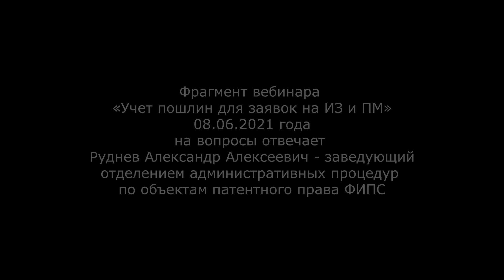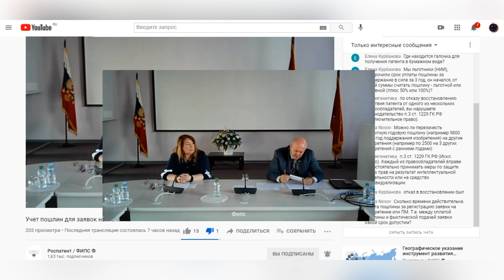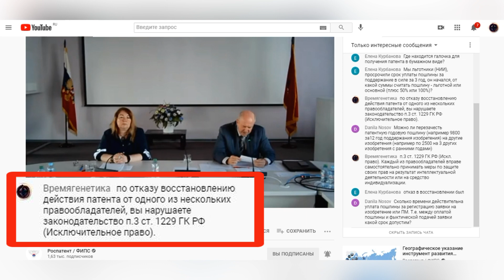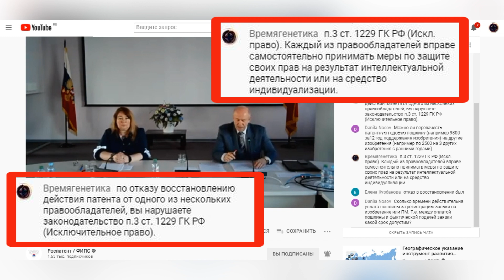Федеральный Институт Промышленной Собственности (ФИПС) нарушает права авторов и правообладателей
Уважаемый Александр Александрович Прищеп, вынужден к Вам обратиться в виду наличия признаков намерения нарушения законодательной нормы п.3 ст. 1229 ГК РФ, сотрудниками Федерального Института Промышленной Собственности в отношении восстановления исключительного права на объекты промышленной собственности № RU 2646004; RU 2640513.
Являюсь соавтором настоящих изобретений, обладаю не только неимущественным правом авторства, но и имущественным правом, которое сотрудники ФГУ «ФИПС» РФ намерены нарушить, а именно, отказать в продлении исключительного права одному из правообладателей Патентов № RU 2646004; RU 2640513, ФГБОУ ВО «Тверской Государственный Университет» на основании Приказа Минэкономразвития России от 3 ноября 2015 года № 812. Об утверждении Административного регламента предоставления Федеральной службой по интеллектуальной собственности государственной услуги по восстановлению действия патента на изобретение, полезную модель или промышленный образец. В части п. 16.1 утверждается: «Если заявителем является группа лиц, то ходатайство о восстановлении действия патента подписывается всеми лицами, входящими в указанную группу или их представителями».
Намерения отказать в продлении исключительного права в условиях ходатайства одного из правообладателей было высказано Рудневым Александром Алексеевичем - заведующим отделением административных процедур по объектам патентного права ФИПС, во время проведения вебинара «Учет пошлин для заявок на ИЗ и ПМ» 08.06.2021 года, на заданную мной реплику в комментариях о нарушения законодательной нормы п.3 ст. 1229 ГК РФ.

Если оценить в целом, все то, что сказал заведующий отделением административных процедур по объектам патентного права ФИПС, Руднев Александр Алексеевич, в своём публичном (комментарии) выступлении от лица ФИПС на вебинаре «Учет пошлин для заявок на ИЗ и ПМ» 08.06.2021 года, в отношении описываемой в настоящем обращении ситуации, можно определить, как вектор направленности намерений на высвобождение исключительных прав в пользу послепользования, а следовательно, в пользу неопределённых третьих лиц.  Под третьими лицами, в частности, понимается: иностранное государство, как заинтересованное лицо в снятии национального барьера промышленной собственности (промышленное право – национальное право) и осуществлении промышленной экспансии; так и неопределённый круг лиц, получивший свободный доступ к технологии в силу утраты монополии. Нет ли в этой агитации и пропаганде верховенства административного регламента (внутреннего «служебного» документа), подписанного, по определению суда, коррупционером и взяточником экс-министром Улюкаевым А.В., в уничижении Главного Федерального Закона (ГК РФ); и намерении умышленного оказания материально-технической помощи иностранным государствам, путем создания условий утраты исключительных прав на российские технологические решения (изобретения, полезные модели и промышленные образцы)?

Обратимся к норме Закона ст. 1229 ГК РФ (Исключительное право).

п.1: Гражданин или юридическое лицо, обладающие исключительным правом на результат интеллектуальной деятельности или на средство индивидуализации (правообладатель), вправе использовать такой результат или такое средство по своему усмотрению .

п.3: В случае, когда исключительное право на результат интеллектуальной деятельности или на средство индивидуализации принадлежит нескольким лицам совместно, каждый из правообладателей может использовать такой результат или такое средство по своему усмотрению, ...

Абзац 4: Каждый из правообладателей вправе самостоятельно принимать меры по защите своих прав на результат интеллектуальной деятельности или на средство индивидуализации.

Из законодательных норм ст. 1229 и ст. 1400 ГК РФ, следует, что ФГБОУ ВО «Тверской Государственный Университет» наделён исключительным правом на объекты патентных прав № RU 2646004; RU 2640513 независимо от других правообладателей и вправе обязан принимать меры по защите своих прав самостоятельно. В силу чего, в соответствии с п.1 ст. 1400 ГК РФ (Право восстановления). Прошу восстановить исключительное право на объекты патентных прав № RU 2646004; RU 2640513 независимо от других правообладателей.